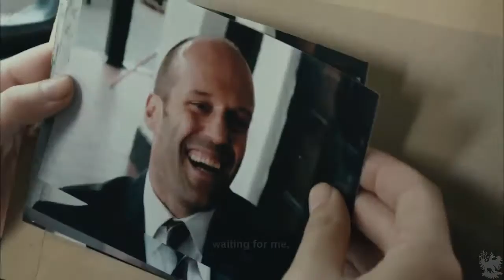Hummingbird / Redemption / Crazy Joe - Tribute to the movie starring Jason Statham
Hummingbird / Redemption / Crazy Joe - Tribute to the movie starring Jason Statham - Iron Maiden "Judgement of Heaven"

Please, if you didn't see the movie yet, don't watch this video as it contains some major spoilers from the plot.
This is my little tribute to one of my favourite movies starring Jason Statham, I loved the movie and since I'm an Iron Maiden fan every time I listen to "Judgement of heaven" from the X Factor album I feel that it suits perfectly to the movie theme and atmosphere so I did this mash-up.

Ver este vídeo con subtítulos en español aquí /

I do not own either the video or audio content on this video

Some content of the audio track of this video may be administrated by
WMG
INgrooves

Some content of the visual track of this video may be administrated by
Kotai Entertainment LTD

Some info about the movie:
Redemption/Hummingbird - directed by Steven Knight and starring Jason Statham
Director: Steven Knight
Cast: Benedict Wong, David Bradley, Ian Pirie, Jason Statham, Lee Asquith-Coe, Senem Temiz, Siobhan Hewlett, Vicky McClure
Genre: Thriller

Reeling from a traumatic tour of duty in Afghanistan, Joey (Jason Statham), an ex-Special Forces soldier, returns to London to face another kind of war: life on the streets as a damaged, homeless veteran. In an attempt to rehabilitate himself, Joey assumes another mans identity and seeks the aid of Sister Cristina (Agata Buzek), a young nun who works at an inner-city parish. But Joeys expert training as a soldier marks him as a valuable asset, and he soon finds himself caught in the dark web of Londons criminal underworld. Struggling to keep hold of his integrity, Joey offers his profits to those who need it most. But when he learns his missing girlfriend was brutally murdered by a ruthless kingpin, he risks everything for bloody revenge, hurtling down a deadly path that promises to destroy him completely...or be his last and only hope at redemption. Conjuring a gritty, explosive picture of Londons criminal underworld, award-winning writer Steven Knight ("Eastern Promises," "Dirty Pretty Things") directs this action-packed debut feature about a man struggling to find justice in a world saturated with violence.

"Redemption" "Redemption Movie" "Redemption Trailer" "Redemption 2013" "Redemption International Trailer" "Jason Statham"